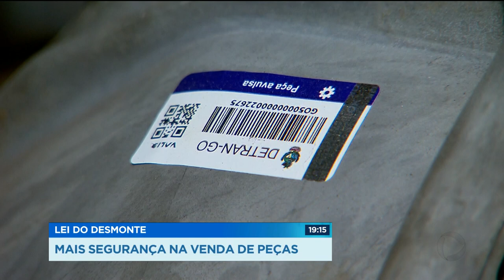GR - Lei do desmonte - mais segurança na venda de peças - 18-10-2018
A lei do desmonte já está em vigor em Goiás e pode  dar mais segurança a quem  compra uma peça de carro usada. A garantia é uma etiqueta de procedência. O problema é que a maioria das lojas ainda não se cadastrou no DETRAN.